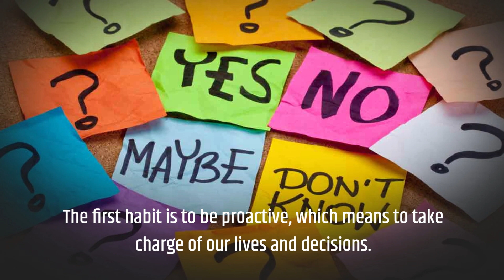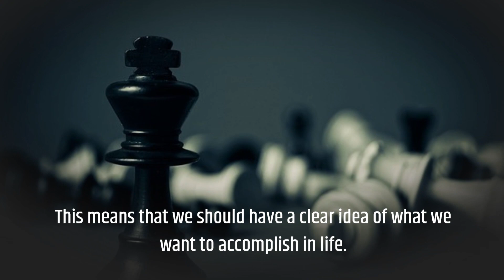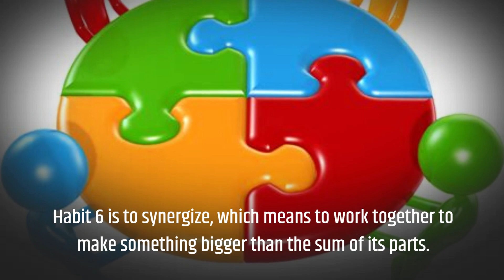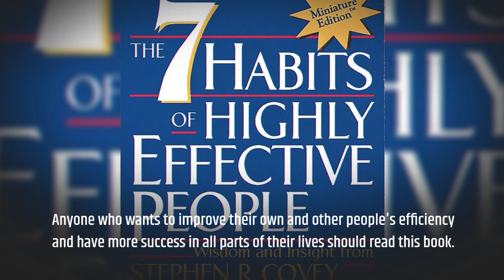The 7 Habits of Highly Effective People Book Summary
Transform your personal and professional life with The Book Mogul as we break down "The 7 Habits of Highly Effective People" by Stephen R. Covey. This groundbreaking book offers a principle-centered approach for solving personal and professional problems, providing a pathway to success through integrity and mutual respect.

📘 What you'll discover in this video:

A comprehensive summary of the seven habits, from being proactive to sharpening the saw
Exploration of Covey's concepts of the maturity continuum—from dependence to independence to interdependence
Practical applications of each habit to enhance effectiveness in everyday life
🌟 Learn how these habits can help you become more efficient, effective, and fulfilled in all areas of life.